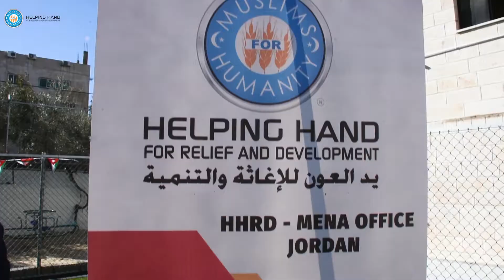Winter Club 2020 - HHRD MENA